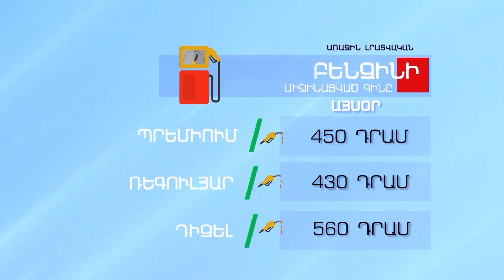Բենզինի և մյուս վառելիքների գինը - ԴԵԿՏԵՄԲԵՐ 8, 2022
1in.am Armenian News & Analyses.